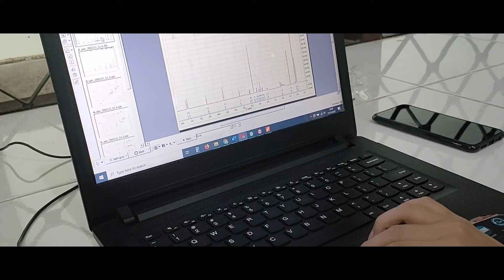ISOLASI, ELUSIDASI DAN UJI ANTIPLASMODIAL METABOLIT SEKUNDER Pluchea Indica Less